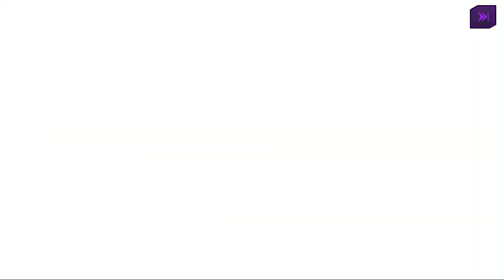Code Geass: Lost Story (Main Story 2) Chapter 14, Battles 6 - 10 [Part 2]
Account 2 (JPN)
Main Story 2 ch.14 [ 8/29/24 ~ 9/10/24 ]
Battels 6 - 10 [Part 2]

Link to AppMedia: Jino (Even if I don't have the answer now)

0:00 Greetings & Salutation
0:30 Look at the New Arena Maps
0:53 Upcoming Collaboration Event with Code Geass: Rozé of the Recapture [9/10/24]
4:40 Battels 6
9:32 Battels 7
12:54 Battels 8
17:56 Battels 9
23:00 Battels 10